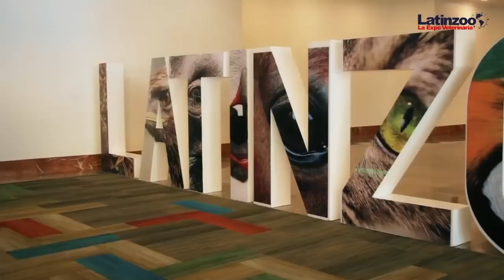Antonio Rodríguez en LATINZOO México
Invitamos a todos nuestros amigos de México, y a los que os podáis desplazar también 🤗, a visitarnos en la muestra veterinaria de Latinzoo. Os estaremos esperando con los brazos abiertos.

También puedes seguirnos en Facebook, Twitter o Instagram 😉